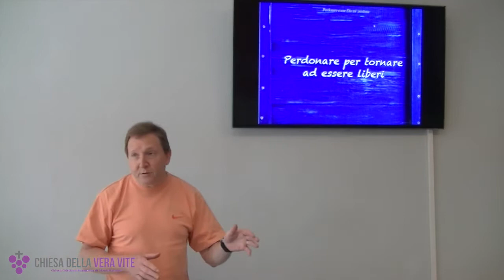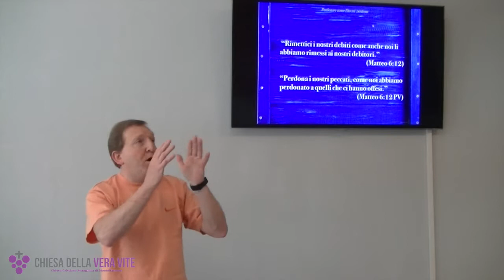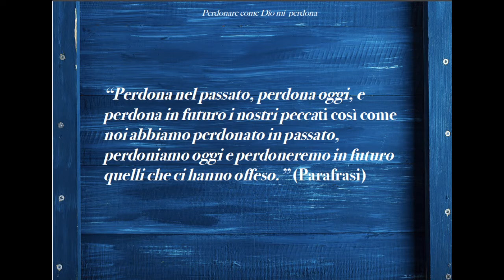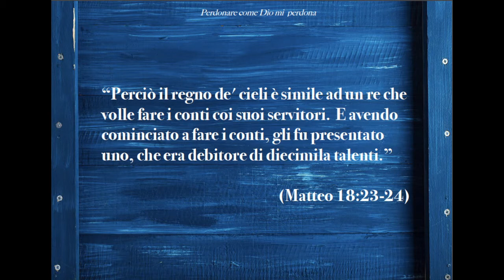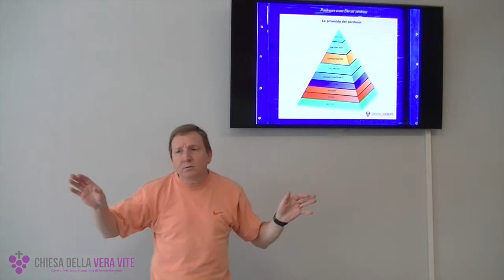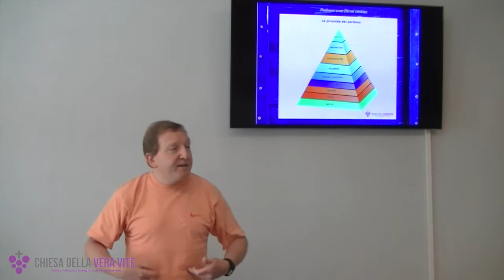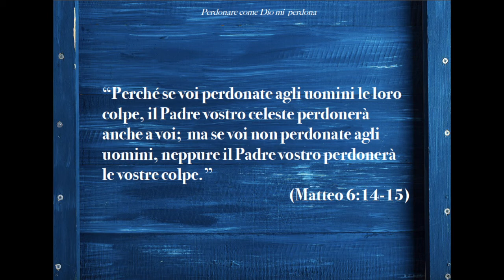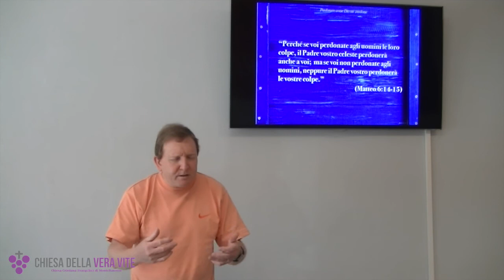Perdonare per tornare ad essere liberi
Dio vuole che le nostre vite siano un continuo perdonare gli altri, per liberare ed essere liberi dalle catene del risentimento e dell'odio.

Brani utilizzati:

“Io non sono venuto a giudicare il mondo, ma a salvare il mondo.” (Giovanni 12:47b)

 “Rimettici i nostri debiti come anche noi li abbiamo rimessi ai nostri debitori.” (Matteo 6:12)

“Perdona i nostri peccati, come noi abbiamo perdonato a quelli che ci hanno offesi.” (Matteo 6:12 PV)

“Allora Pietro si avvicinò e gli disse: «Signore, quante volte perdonerò mio fratello se pecca contro di me? Fino a sette volte?» E Gesù a lui: «Non ti dico fino a sette volte, ma fino a settanta volte sette. Perciò il regno dei cieli può essere paragonato ad un re che volle fare i conti con i suoi servi. Avendo cominciato a fare i conti, gli fu presentato uno che era debitore di diecimila talenti. E poiché quello non aveva i mezzi per pagare, il suo signore comandò che fosse venduto lui con la moglie, i figli e tutto quanto aveva, e che il debito fosse pagato. Perciò il servo, gettatosi a terra, gli si prostrò davanti, dicendo: “Abbi pazienza con me e ti pagherò tutto”. Il signore di quel servo, mosso a compassione, lo lasciò andare e gli condonò il debito.” (Matteo 18:21-27)

“Beato l'uomo a cui la trasgressione è perdonata, e il cui peccato è coperto!” (Salmo 32:1)

“Perché se voi perdonate agli uomini le loro colpe, il Padre vostro celeste perdonerà anche a voi;  ma se voi non perdonate agli uomini, neppure il Padre vostro perdonerà le vostre colpe.” (Matteo 6:14-15)